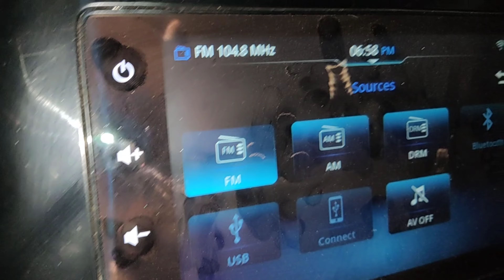Main Gayi Thi Hockey Match Dekhne IND V/S CHINA | Asian women's hockey championship game 2023 Ranchi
Main Gai Thi Hockey Match Dekhne IND V/S CHINA | Asian women's hockey championship game 2023 Ranchi